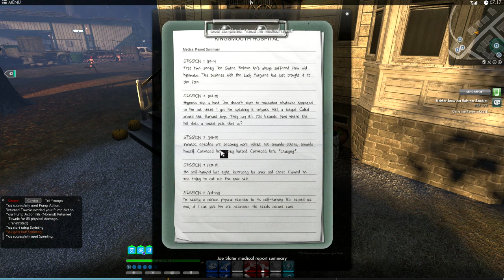The Secret World Walkthrough Playthrough Part 10: Kingsmouth 6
Part 10 of my Secret World Walkthrough Playthrough Let's Play.  I know nothing about this game, decided to pick it up anyway.  Seems to be an MMO with no classes or levels, and has a supernatural vibe to it, so it seems interesting to me.  Let's see what it's all about!!!

"The Secret World (Video Game)" scalz311 "secret world" secret world walkthrough playthrough let's play "let's play" lp gameplay templar dragon illumanti pc hd elemental